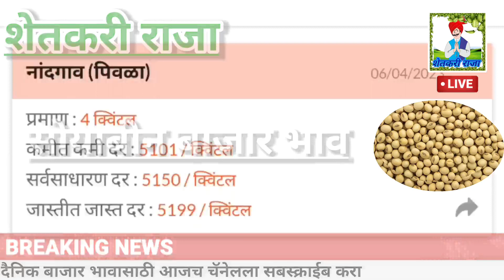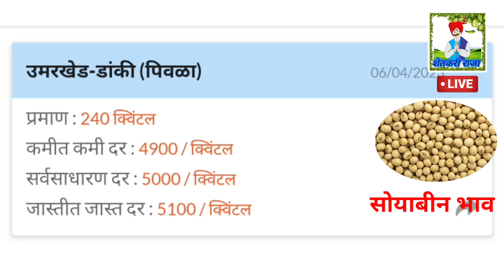07 एप्रिल 2023 सोयाबीनचे ताजे बाजार भाव या जिल्ह्यात वाढले बाजारभाव मिळाला इतका बाजारभाव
soybean bazarbhav
soybean market teji Mandi report
07 एप्रिल 2023 सोयाबीनचे ताजे बाजार भाव या जिल्ह्यात वाढले बाजारभाव मिळाला इतका बाजारभाव